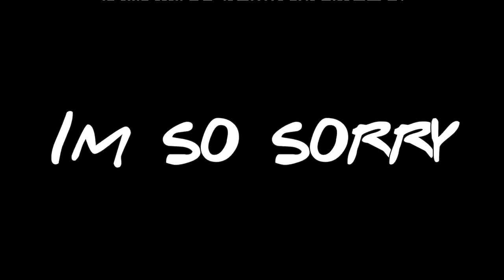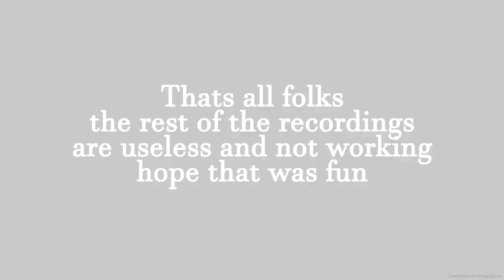The Forest Memery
Idk bruh